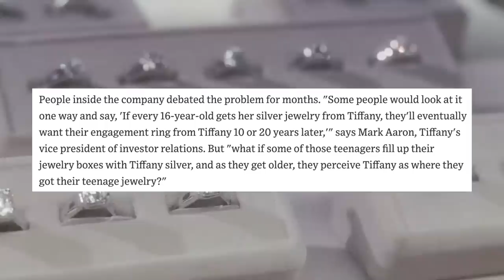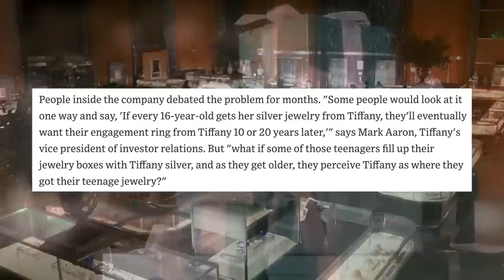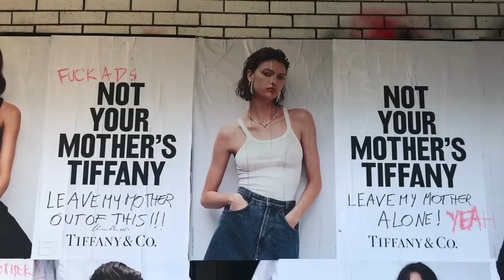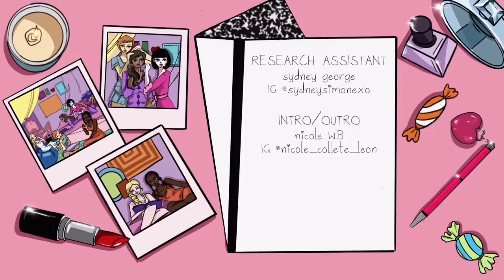how have fashion brands reinvented themselves to stay relevant? 🤑👜📱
the way fashion brands reinvent themselves for each up and coming generation has always fascinated me. in today's video we take a look at some popular brands from coach to crocs to louis vuitton who've undergone rebrandings during the 21st and how they went about it.

research assistant 💻
sydney george

music! 🎶

intro/outro by
nicole w.b